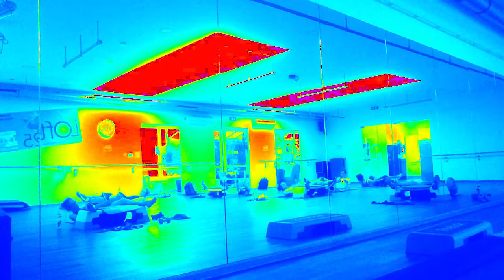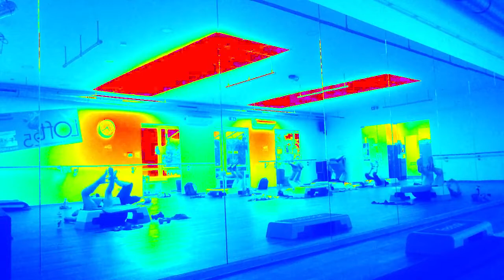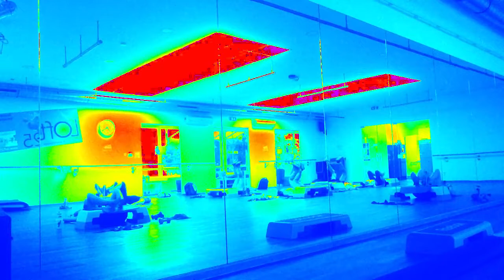Workout mit Step - Floorwork Teil II - 15.08.2017